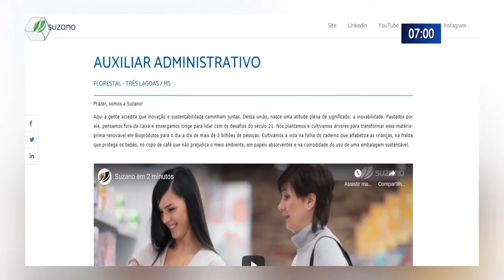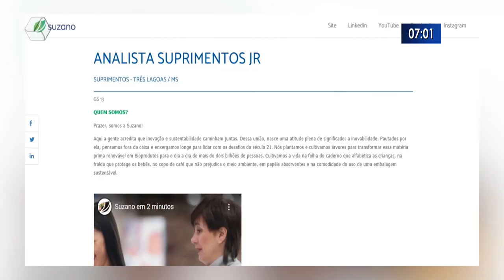Suzano abre vagas para Três Lagoas e Ribas do Rio Pardo